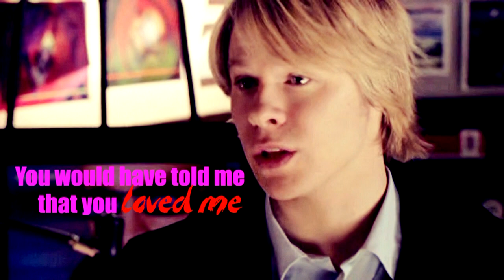Teenage Dream | Best of Justin Taylor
HD DOES IT BETTER!

Justin Taylor is a guy who is very clear about what he wants and fights for it without stopping to the difficulties, not what people think This video contains his best lines throughout the series.

- Warning: indecent language

The comments are love ♥